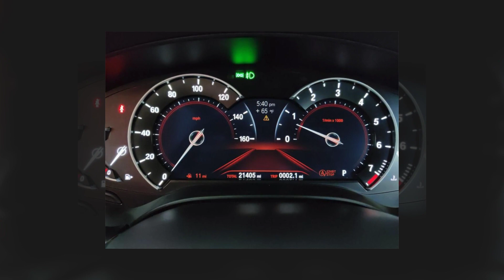2018 BMW 5 Series 530i